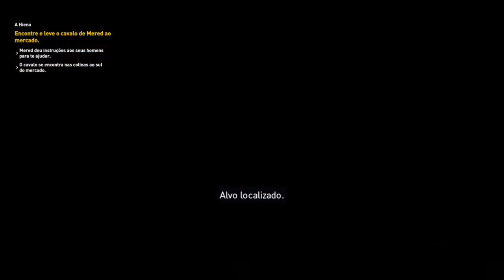Assassins Creed Origins - # 12 A Hiena